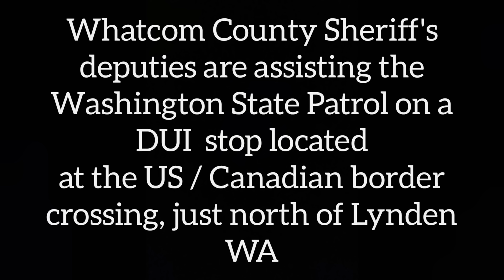Drunk Driver At The Border Rams Her Car, locks Herself In Vehicle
Whatcom County Sheriff's deputies are called to assist Washington State Patrol on a DUI Stop at the US / Canadian Border crossing. Deputies begin to negotiate with an intoxicated female who has locked herself in her vehicle. Officers have given multiple commands to exit, but she refuses. Officers warn the woman they will break the windows to gain entry into the vehicle, yet she still refuses to comply with lawful orders. Officers begin breaking the glass when the driver puts the vehicle in drive and rams a concrete block. She backs up into a Washington State Patrol vehicle, which then does the trooper push her vehicle forward to block it in. The deputies finally get the woman into custody, where she is booked on multiple charges.